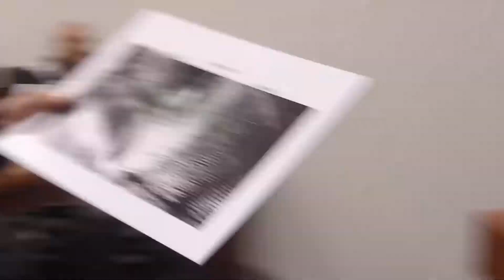CSI: Titusville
Titusville Police Department's Crime Scene Investigations section's process starts with the initial call to a scene, and through hard work and determination, ends with a conviction.